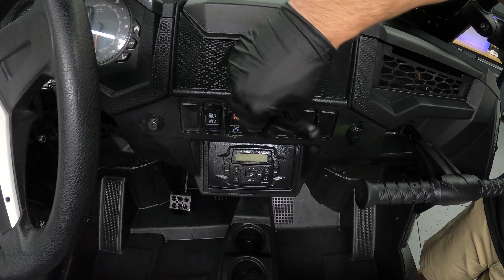'17 Polaris Turbo RZR Deep Cleaning | Justification for why I love working so hard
Look, let's face it, everyone has that one thing that no matter what it is they will spend money on it.  I don't judge any of my customers for purchases they have made because there is always gonna be "that thing".

This detail was a rush.  I loved deep cleaning all of the mud off the exterior.  The interior was quite a bit muddier than I anticipated.

When I asked in the video, what it is that eats up all of your money, I was dead serious.

Links to products used during the detail:

Bilt Hamber Auto Foam

P&S Xpress Interior Cleaner

Gyeon Foam

Lilly Brush Crevice Tool

Rag Company Interior Rags

Chemical Guys Detailing Brush

Adam's Polishes Graphene Ceramic Spray Coating

Chemical Guys Clay Bar

Chemical Guys Streak Free Glass Cleaner

Lily Brush

Adam's Polishes Air Cannon

SunJoe Pressure Washer

Detail Brushes

Chemical Guys MicroFiber Towels

Foam Cannon

McCulloch Steam Cleaner

Sandia Carpet Extractor

CarPro PERL

Chemical Guys Clean Slate

3D APC

Chemical Guys Citrus Carpet Cleaner

Chemical Guys Spray Bottles

Car Detailed: 2017 Polaris RZR Turbo
Color: Polaris Blue
Mileage: 600 Miles / 960 Kilometers
Video shot on GoPro Hero 8 (with media package) and iPhone 11 Pro